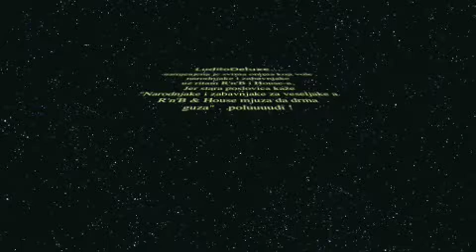LudiloDeluxe rocks tulum @ Penthouse/Stuttgart : 9.10.09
9.10.09 ,tulum @ Penthouse...LudiloDeluxe namjenjena je svima onima koji vole narodnjake i zabavnjake uz ritam R'n'B i House-a. Jer stara poslovica kaže "Narodnjake i zabavnjake za veseljake a R'n'B & House mjuza da drma guza" ...poludiiii!